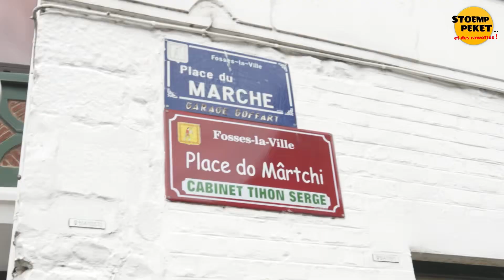Freddy Tougaux et les Chinels de Fosses-la-Ville | Stoemp Pèkèt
Freddy Tougaux utilise sa machine à remonter le folklore pour vous parler des Chinels de Fossies-la-Ville

Ne manquez pas les épisodes de "la machine à remonter le folklore" de Freddy Tougaux dans Stoemp pèkèt et des rawettes sur RTBF

0:00 | Freddy Tougaux et les Chinels de Fosses-la-Ville | Stoemp Pèkèt

folklore belgique stoemppeket RTBF les folklores par Freddy Tougaux les chinels de fosses-la-ville belgique